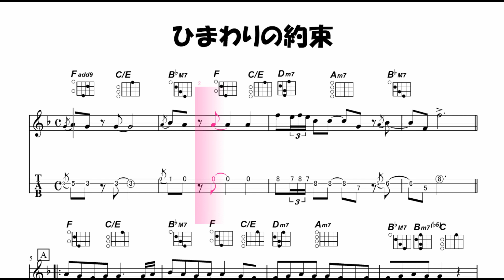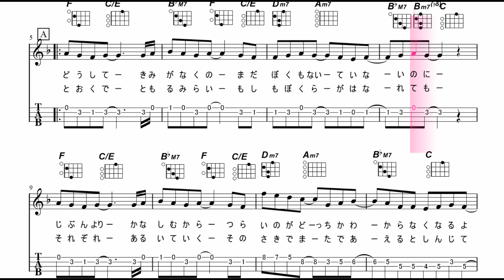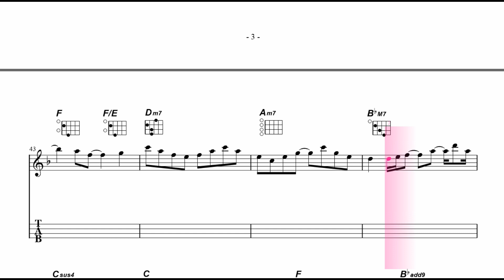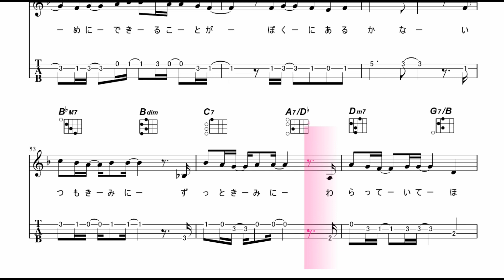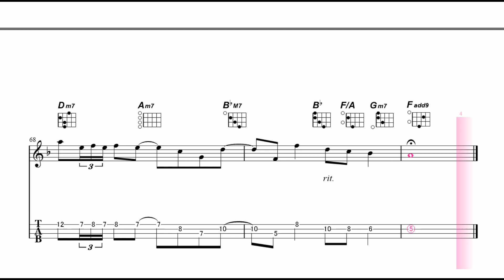【ウクレレを楽しもう1】 秦基博 - ひまわりの約束‹Fキー／ウクレレタブ譜／カラオケ版›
秦基博さんの2014年の17枚目のシングル。
東宝系3DCGアニメ映画『STAND BY ME ドラえもん』主題歌になっています。
原調はBbです。かなり下げたキーで作りました。

ウクレレの練習曲を主にタブ譜、タブ譜が使えない場合は、ダイヤグラム付きの楽譜を見ながら練習する動画をアップしています。できるだけわかりやすいコード・フォームを採用し、Ｃ、Ｆ、Ｇのキーを優先して作っています。